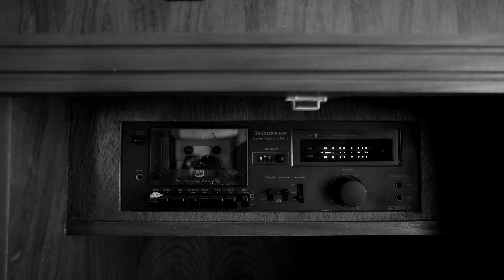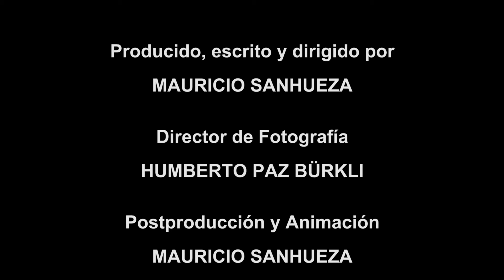La Casa / The House (english subtitles)